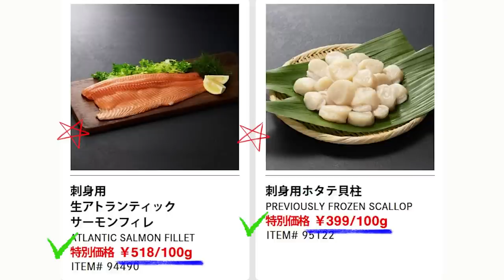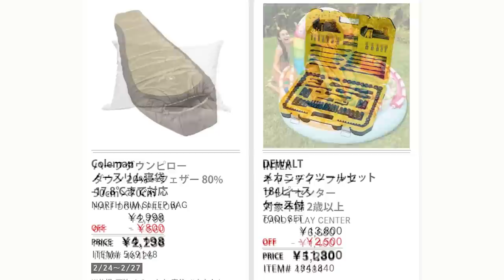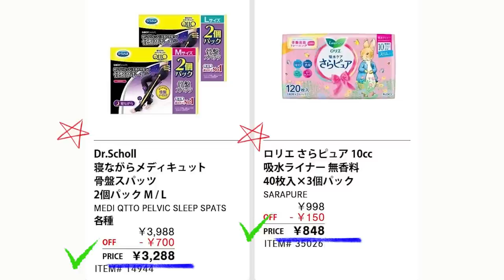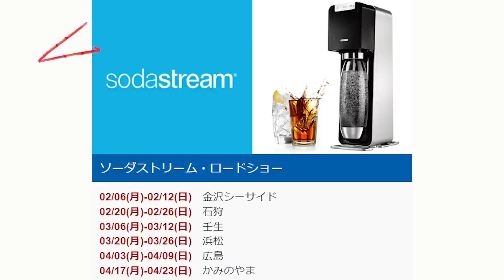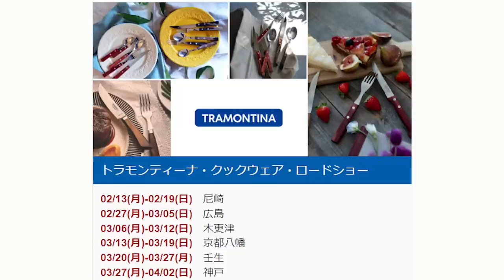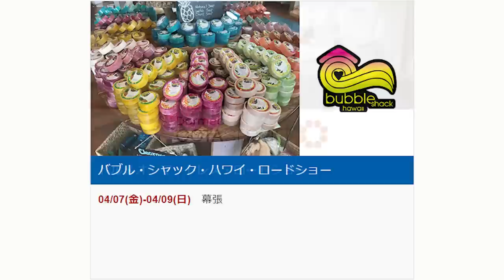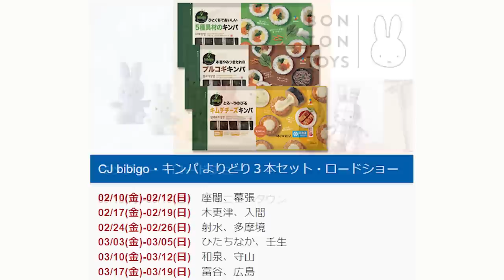【2023 02 24】コストコ magazine セール クーポン 最新 情報 【HOT DEALS】